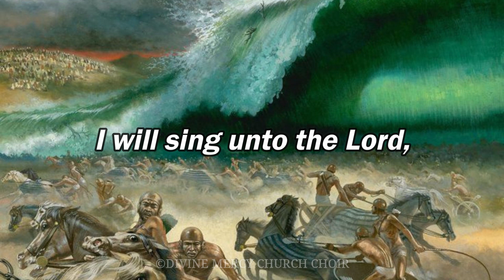Horse and Rider (I will sing unto the Lord) | Easter Vigil Psalm | Divine Mercy Church Choir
'Horse and Rider' Easter Vigil Psalm led by Vivita D'souza at Divine Mercy Church, Mira-Bhayandar (Mumbai - INDIA)

Instrumental Details:
Style: Country 2/4
Tempo: 95